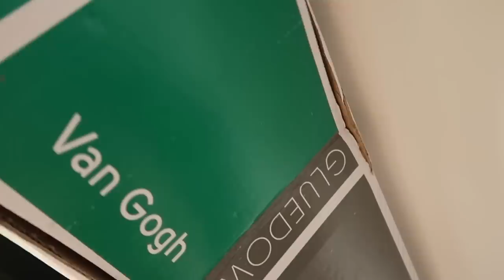A NIGHT WITH ARMANI & TRYING NEW MAKEUP FROM CULT BEAUTY | Suzie Bonaldi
✨ A LIFE & HOME UPDATE + TRYING NEW MAKEUP FROM CULT BEAUTY ✨

✨ BEAUTY ITEMS I USED/MENTIONED:
CLINIQUE TAKE THE DAY OFF BALM
ELIZABETH ARDEN HYALURONIC CAPSULES**
ELIZABETH ARDEN MOISTURISER**
IT COSMETICS FOUNDATION BRUSH**
ARMANI LUMINOUS SILK FOUNDATION**
ARMANI LUMINOUS SILK CONCEALER**
ARMANI NEO NU DE COLOUR BALM 50**
ARMANI FLUID SHEER ENHANCER**
ARMANI LIPSTICK 109**
ARMANI BRONZER SHADE 7.5**
BARE MINERALS BARE PRO FOUNDATION**
YSL ALL HOUR FOUNDATION**
CHARLOTTE TILBURY BRONZER (Medium)

✨ BEAUTY BITS I BOUGHT FROM CULT BEAUTY
HOURGLASS FOUNDATION (Shade 5)
HOURGLASS CONCEALER (Beech)
HOURGLASS BRUSH
ANASTASIA BROW DEFINER (Ash Brown)
WESTMAN ATELIER COMPLEXION DROPS
WESTMAN ATELIER CONTOUR (Biscuit)
WESTMAN ATELIER BLUSH (Petal)
NATASHA DENONA PALETTE
NATASHA DENONA LIP LINER NB2
NATASHA DENONA LIPSTICK (Susanna)
TOWER 28 LIPGLOSS (Oat)

✨WHAT I WORE IN THIS VLOG:
FULL BODYSUIT
TAN COAT
EVENING LOOK
HEELS
ZARA SHIRT
REF. 7385/110
TOPSHOP KNIT
JIMMY CHOO I WANT CHOO FOREVER**
JEWELLERY

FLOORING IN STUDIO: KARNDEAN VAN GOGH HESSIAN OAK